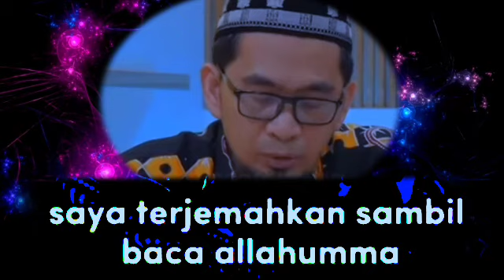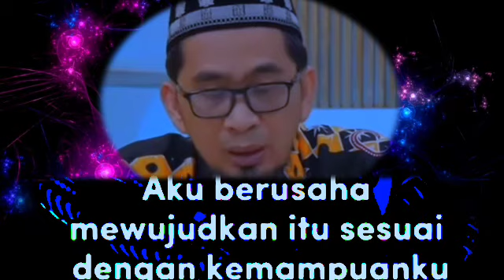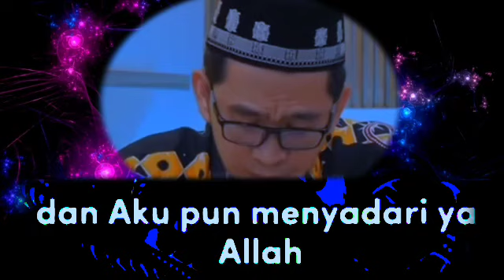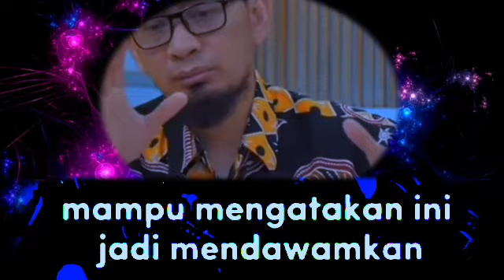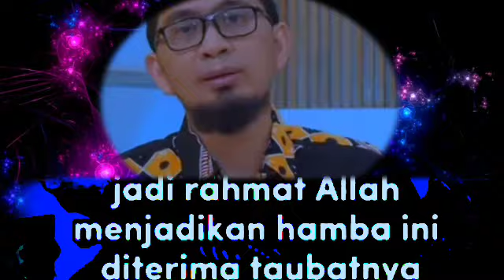SAYYIDUL ISTIGHFAR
doa sayyidul istighfar ini kita baca dan amal kan sesudah solat pardu maupun sholat sunah
husus nya sunah shoat TAHAJUD dikerjakan di Sepertiga sholat malam demikian pula sholat lain nya bisa jugaa di kerjakan   semoga bermanfaat aamiin